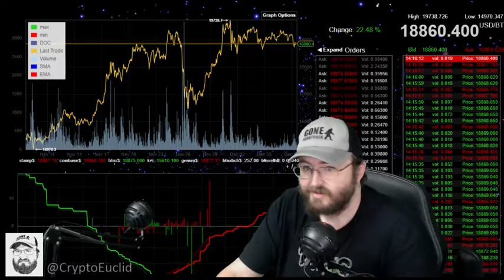Bitcoin Price check and a good morning to you!!!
Accidently left the flange affect on my voice oopsie

Bitcoin TipJar:
3J4eJ7BH5oP12AQX1FY7AEURuwZTPHCh1T